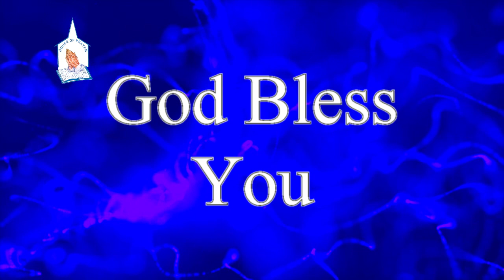Short Message by Rev.Dr.P.Vijaya Kumar || House of Prayer